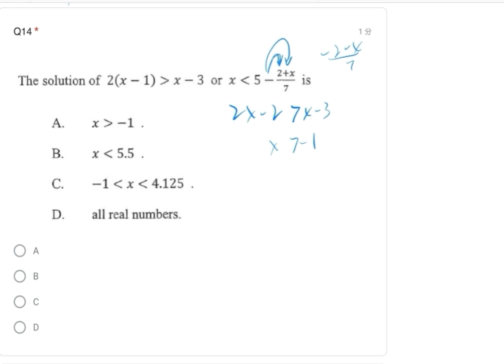才博教育 F5 Inequality MC Quiz Q14